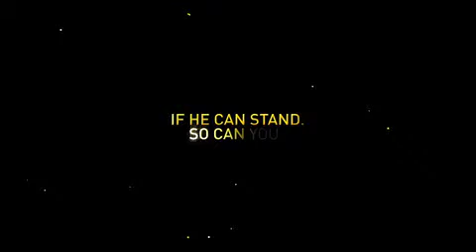Youngesters reaction towards our National Anthem